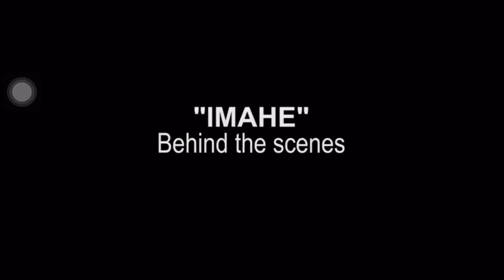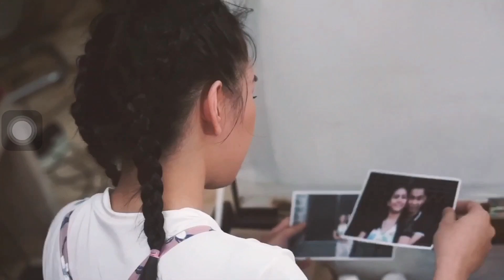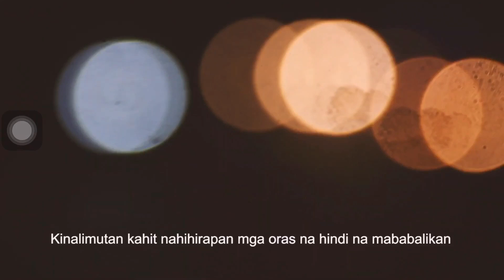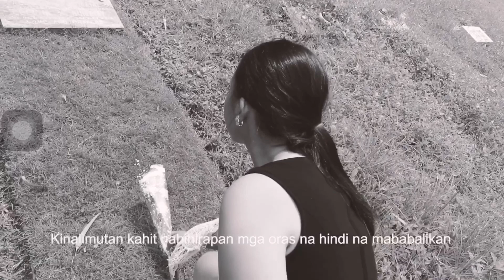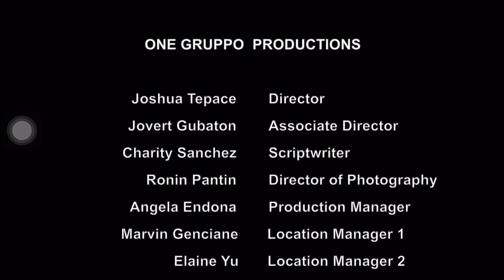The Making of IMAHE the MTV by Magnus Haven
This is production is a Partial Requirement to complete our requirements for our Audio Video Technique Class at the Polytechnic University of the Philippines - Manila Campus